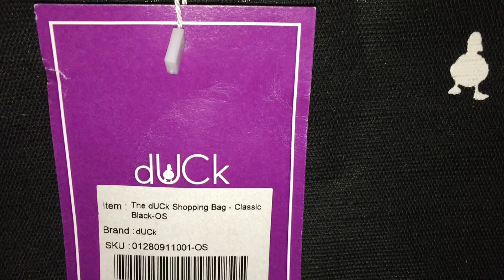The dUCk Shopping Bag in Classic Black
Back to black! Find a lasting appeal in dUCk's latest shopping bag. Made from eco-friendly Juco fabric, the durable Jute Shopping Bag is a sturdy piece to carry your groceries and other daily hauls. With its water-resistance exterior and waterproof interior, you can have piece of mind even with damp items inside. I'd say, minimal effort for style and maximum impact for the planet!